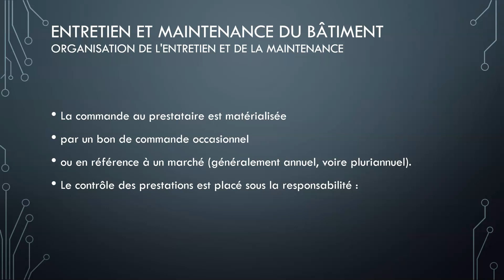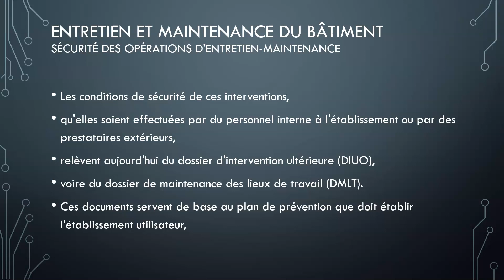Vie ouvrage 05b